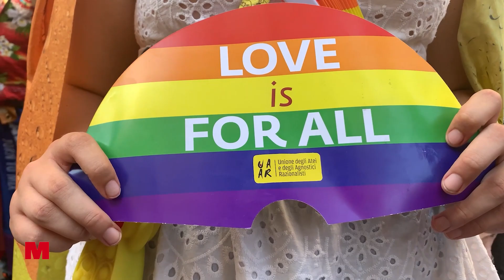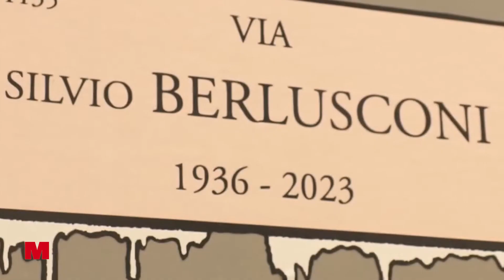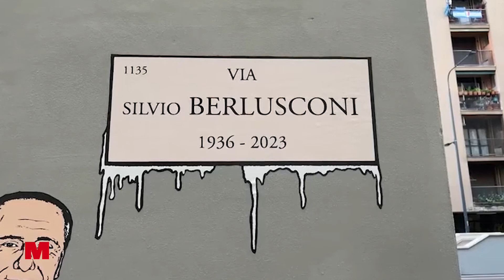Tg MasterX - 4 luglio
I servizi:
- La nuova pista ciclabile in Corso Buenos Aires
- Perché serve ancora il Pride?
- Il murales per Silvio Berlusconi
- I Coldplay tornano a San Siro